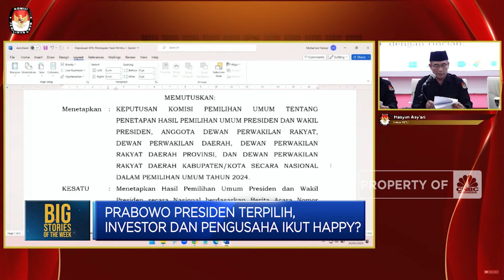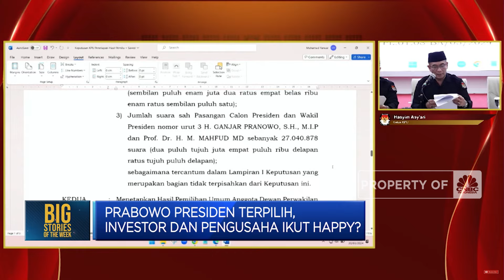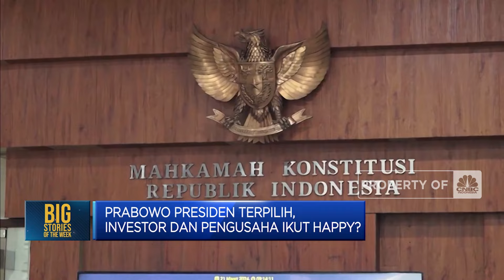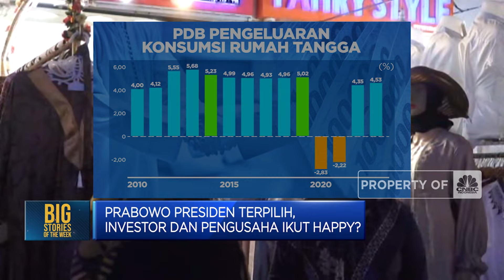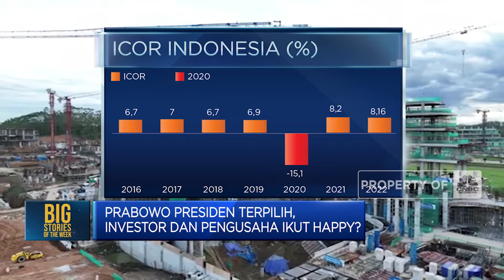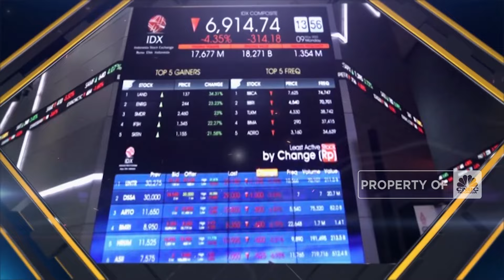Prabowo Presiden Terpilih, Investor dan Pengusaha Ikut Happy?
Terpilihnya Pasangan Prabowo Subianto dan Gibran Rakabuming Raka sebagai Presiden dan Wakil Presiden terpilih periode 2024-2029 ini nampaknya membuat pasar keuangan tanah air makin optimistis dan bergairah. Dunia usaha pun menyambut baik dan berharap Pemerintahan Prabowo ke depan dapat membawa ekonomi Indonesia lebih baik lagi ke depannya.

Simak informasi selengkapnya dalam program Big Stories di CNBC Indonesia (Jumat, 29/03/2024) Berikut Ini.